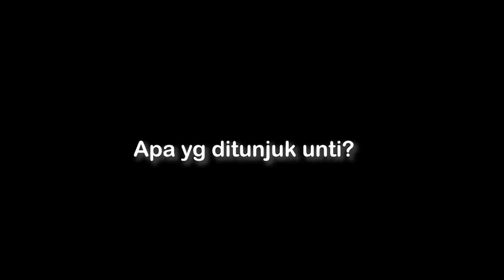18 HARI ICE SPIKE ONLY MAMAT & UNTI KEDINGINAN (Part2)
lanjut terus sampe 100 hari yak